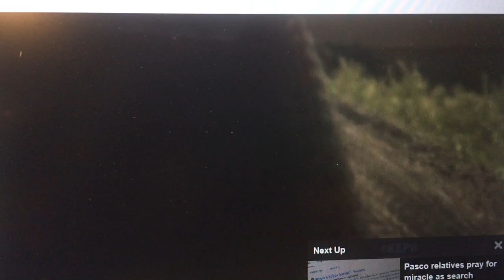Edison Terrace Garden Construction News Report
Edison Terrace Gardens News Story